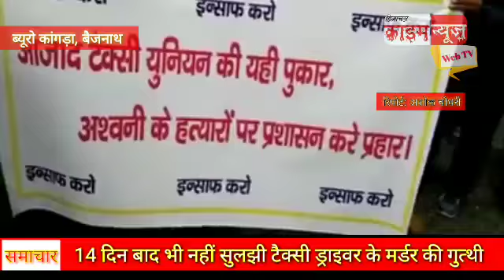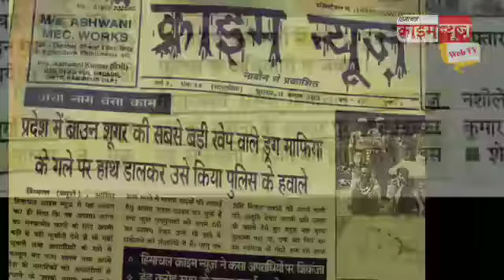14 दिन बाद भी नहीं सुलझी टैक्सी ड्राइवर के मर्डर की गुत्थी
14 दिन बाद भी नहीं सुलझी टैक्सी ड्राइवर के मर्डर की गुत्थी

कांगड़ा जिले में 2 सप्ताह पहले हुए बैजनाथ के टैक्सी चालक की हत्या के मामले में कोई कार्रवाई नां होने पर परिजन व गांव के लोग सड़को पर उतर गए है। इस दौरान उन्होंने बैजनाथ पपरोला बाजार में प्रदर्शन किया। इसके साथ ही उन्होंने बैजनाथ एसडीएम कार्यालय के बाहर धरना भी दिया। प्रदर्शन में पहुंचे नोरी गांव के पंचायत प्रधान विजय कुमार ने बताया कि एक तरफ सरकार बेहतर कानून व्यवस्था के बड़े-बड़े दावे कर रही है लेकिन यहां एक चालक की हत्या की गुत्थी 14 दिन के बाद भी नहीं सुलझी है।

मृतक के परिजनों ने कहा कि उन्होंने प्रशासन को 10 दिन का समय दिया था कि यदि हत्यारों का पता नहीं चला तो वह चक्का जाम करेंगे। बताया जा रहा है कि इस प्रदर्शन में टैक्सी यूनियन के कई सदस्यों ने भी भाग लिया। उल्लेखनीय है कि बैजनाथ विधानसभा क्षेत्र के जंडपुर गांव के टैक्सी चालक अश्वनी कुमार की रानीताल में किसी ने हत्या कर दी थी और चालक की टैक्सी को लेकर भी फरार हो गए थे।
हिमाचल क्राइम न्यूज़